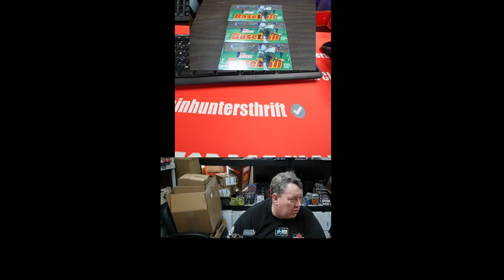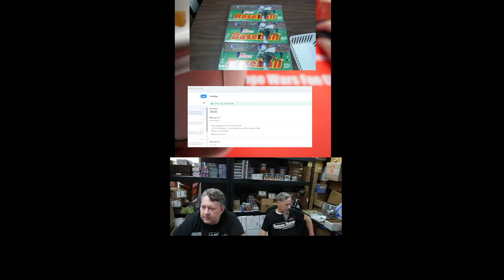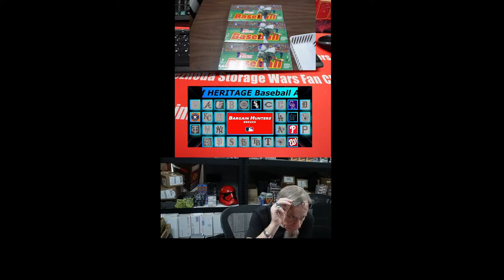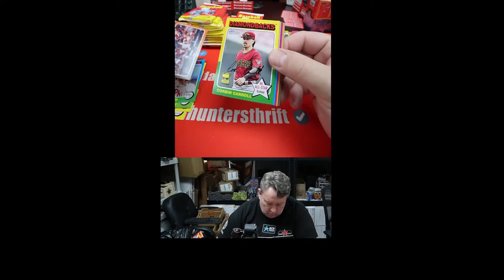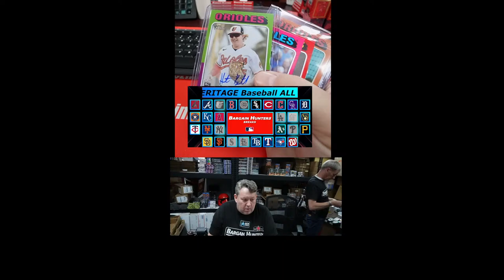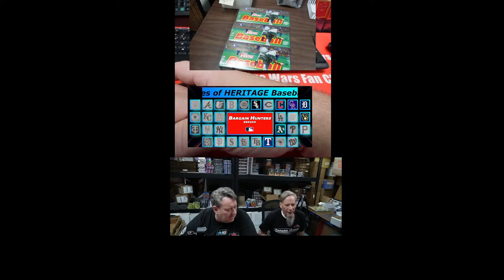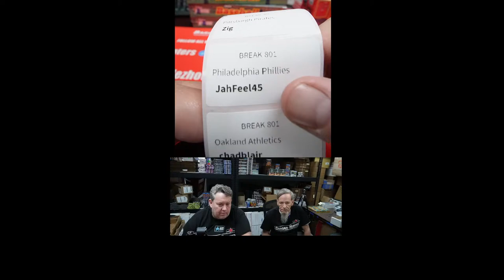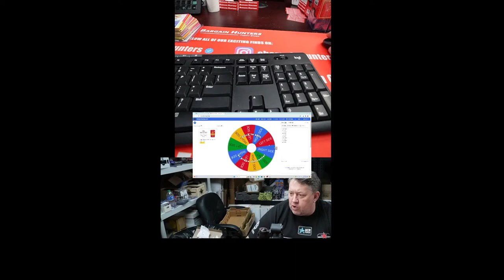HERITAGE BASEBALL RELEASE DAY ON FANATICSLIVE LETS RIP BASEBALL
Come Join us on Fanatics Live
BargainHunterBreaks